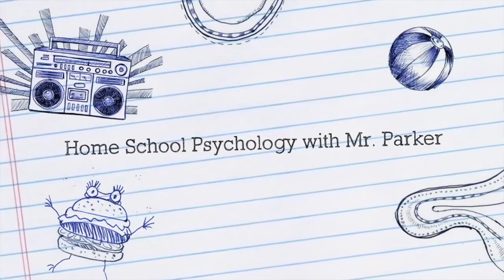Home School Psychology - #10 - Creativity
Welcome back for our 10th episode!!! It's a long one so buckle up for a great show with La-De-Da theater owner Heather Johnson and Puerto Rican musician and music teach Yabey Marcano.

Show starts at :20
Heather Johnson at 2:16
Yabey Marcano at 14:23
31:32 Yabey Marcano first song
32:29 Yabey Marcano second song
Weather at 35:47
Kids Section at 36:03
Wrap up at 36:08